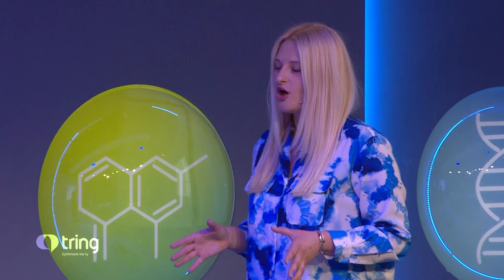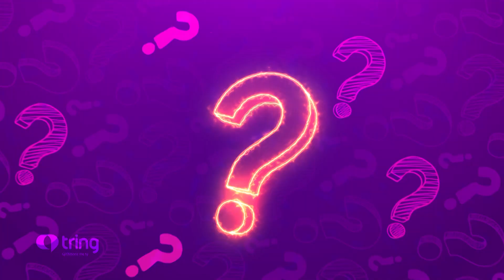Tring Lab | Episodi 2 - Topa artilerie me ajër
Emisioni më i ri për fëmijët, në të cilin Natalia së bashku me fëmijët do të zhvillojnë eksperimente argëtuese kimie dhe fizike,  demonstrime të cilat mund të zhvillohen edhe në shtëpi. Aktivitetet dhe eksperimentet kanë një qasje edukative dhe gërshetojnë artin me shkencën, teknologjinë dhe inxhenierinë.

Fëmijët do të eksperimentojnë me erën dhe forcën e saj duke krijuar një top artilerie që funksionon me ajër. Në pjesën e eksperimentit në shtëpi, fëmijët do të mësojnë se si të realizojnë retë në një shishe.